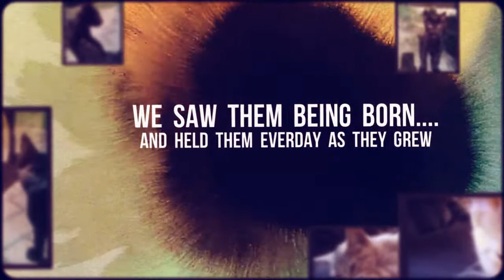Kittens need forever homes...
created using Animoto.com video creator...Kittens for adoption - $80 each comes with de-sexing voucher for care vets Hamilton.  Ready now.